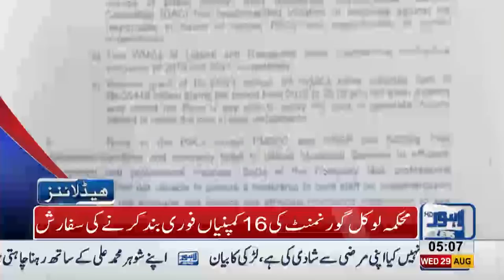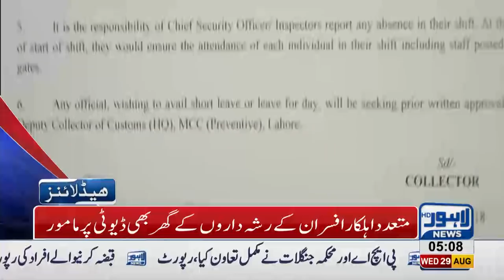05 AM Headlines Lahore News HD 29 August 2018